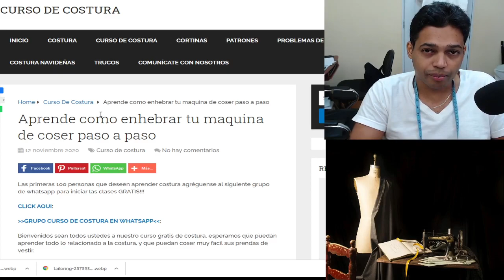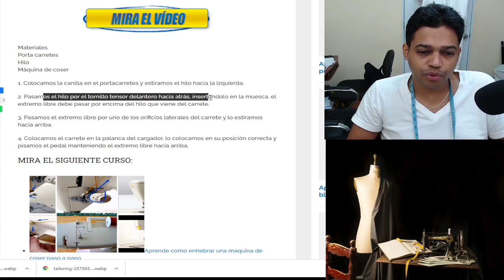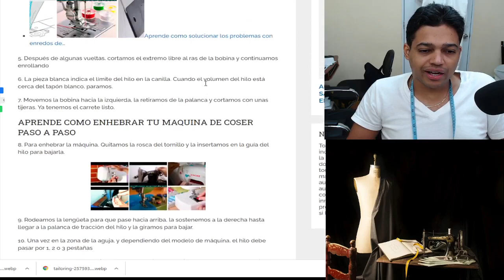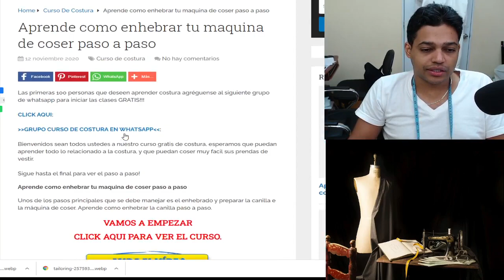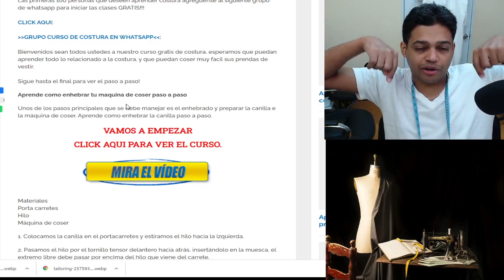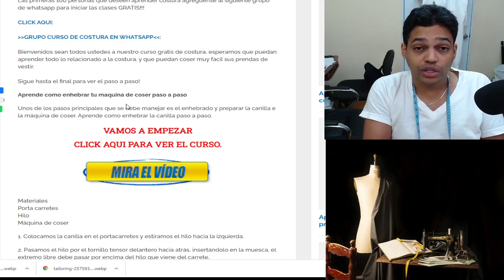✅ ✂ 🎓 APRENDE COMO ENHEBRAR LA MAQUINA CORRECTAMENTE 👕 👖 👗 👙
UNETE AL GRUPO DE WHATSAPP 👉 wa.link/4vprp5